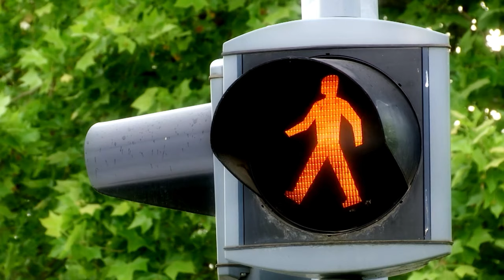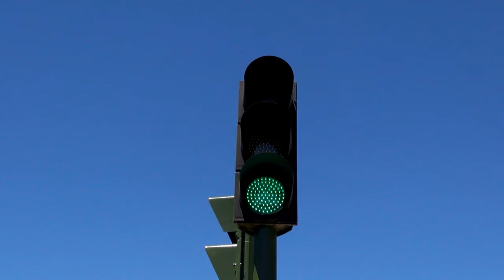Rush Hour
Alien Rock Music both Instrumental Rock Guitar and Metal Guitar as well sometimes with Vocals this Artist will take your imagination into another world and Universe!!! Always Follow Your Dreams..

Code Name Cuervo
Guitars: Carlos Christopher Cuervo
Bass: Carlos C. Cuervo
Vocals: Carlos Christopher Cuervo
Filmed In 4K UHD Movie
Official Music Video
Written By: Carlos Christopher Cuervo